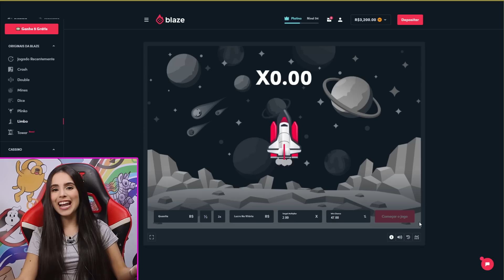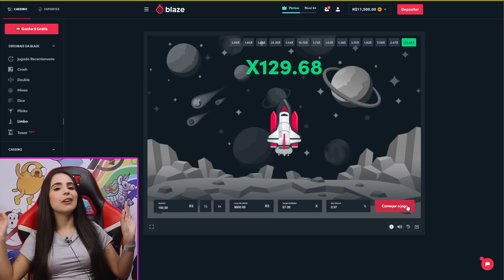JOVENS REAGEM A DESAFIO SE RIR LEVA CHOQUE - OS SH1TPOST VOLTARAM SEM LIMITES - TENTE NÃO RIR #99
Código "janela". Apenas para maiores de 18 anos

React dos jovens a um compilado de tente não rir com alguns dos melhores memes da internet, quem rir leva choque!

Presentes no vídeo:Presentes no vídeo:
Alessandra - @Ale.Zambelli